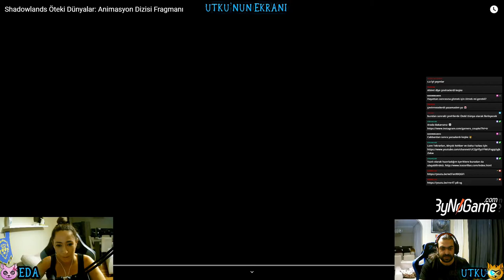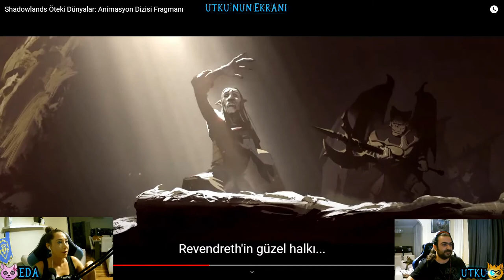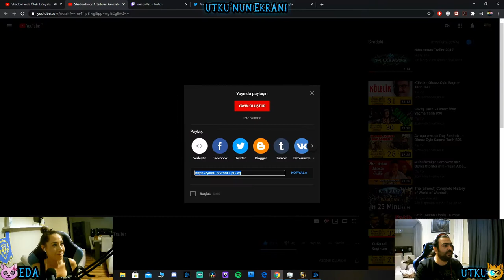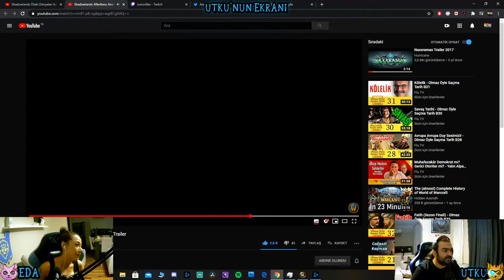Shadowlands Afterlives: Animated Series Trailer - Türkçe Lore // Lore Konseyi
Shadowlands Afterlives: Animated Series Trailer çıkar çıkmaz hemen yayına girdik ve siz izleyicilerimizle üstelik Lore Konseyi üyelerininde katılımıyla ön gösterimleri inceledik ve üzerine kısacık da olsa hoş bir sohbet gerçekleştirdik. Beğenmeniz dileği ile keyifli seyirler.